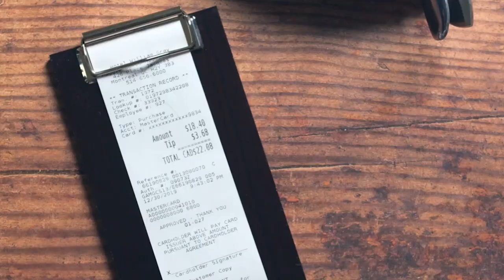This Combo Deals 101.7% In TWO SECONDS [SMASH REVIEW 196]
(We released the video a bit too early and HD is still processing, sorry!)

A combo that deals so much damage in so little time.. very impressive! Thank you so much for all the great submissions, please keep them coming!

Endcard song: AGST - Glimmer